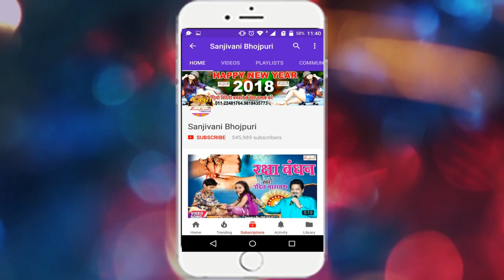2018 का सबसे बड़ा दर्द भरा गीत - धोखा देलू हमरा के कइलू बर्बाद - Rajaram Chaudhari.New Bhojpuri Song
एल्बम का नाम :- धोखा देलू हमरा के कइलू बर्बाद
गायक का नाम :-Rajaram Chaudhari
कंपनी का नाम :-Sanjivani
गीतकार का नाम :-Rajaram Chaudhari